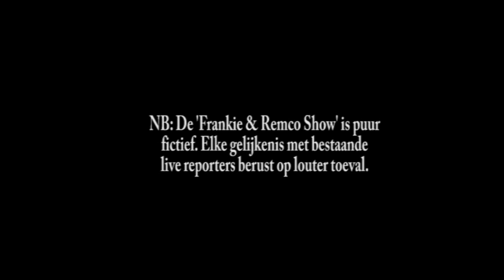De Frankie & Remco Show: "Rarara"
PokerCity presenteert: De Frankie & Remco Show! Aflevering #2: Rarara.